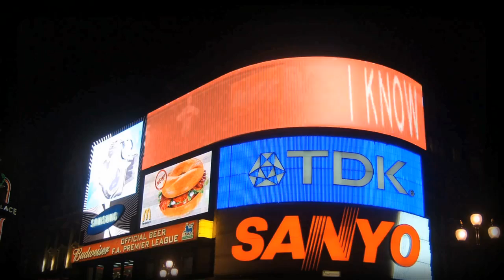[RRS] Season Final Trailer (fixed)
The trailer for our season final.
It seems all those plot threads might actually be wrapped up.
.we hope.